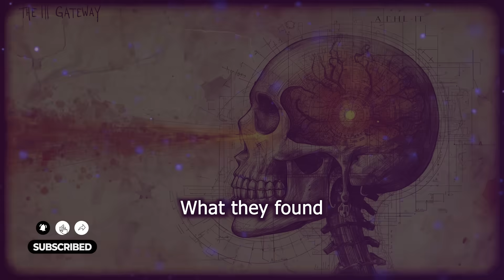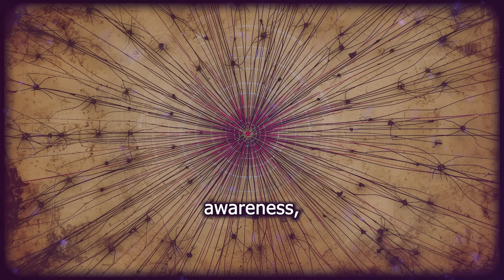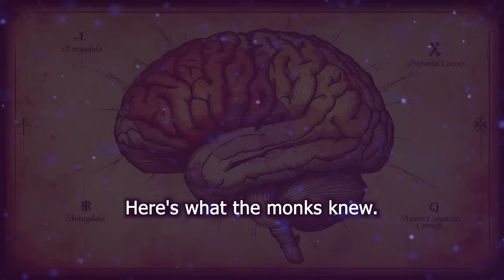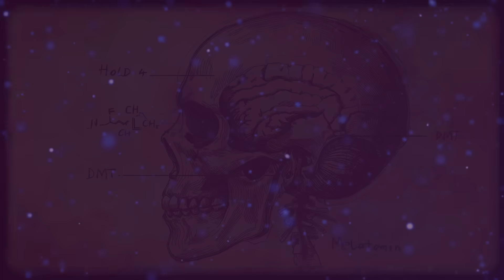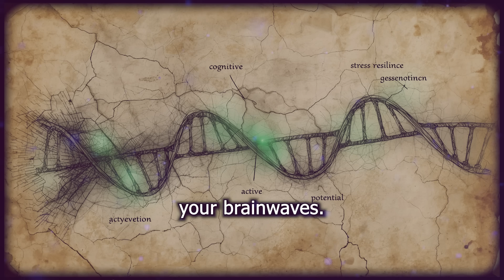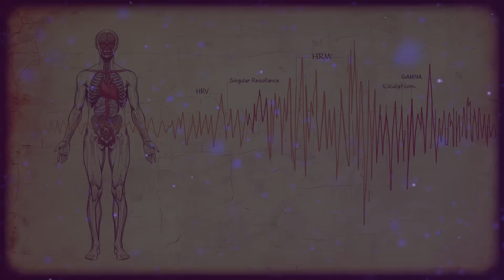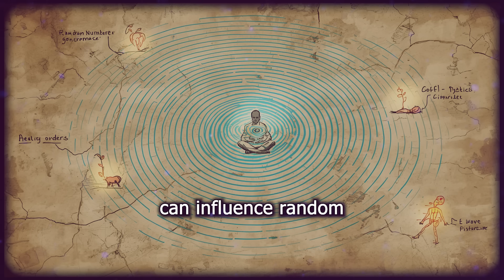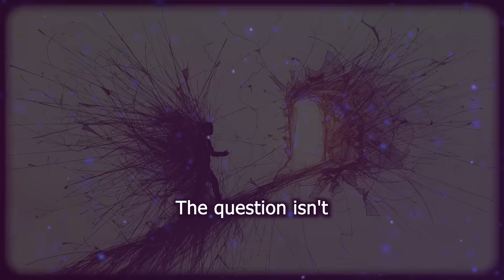Rewire Your Brain in 7 Minutes (Ancient Breath Technique)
Rewire Your Brain in 7 Minutes (Ancient Breath Technique).. Discover the ancient Tibetan "111 Breath" technique to rewire your brain for enhanced focus and manifestation in just 7 minutes. This neuroscience-backed method hacks your Vagus nerve and triggers rapid neuroplasticity.